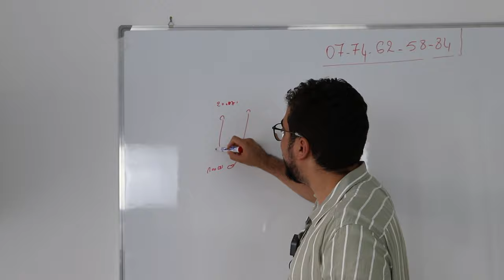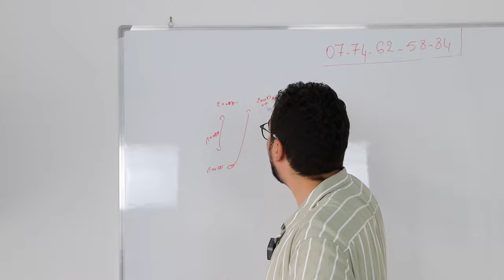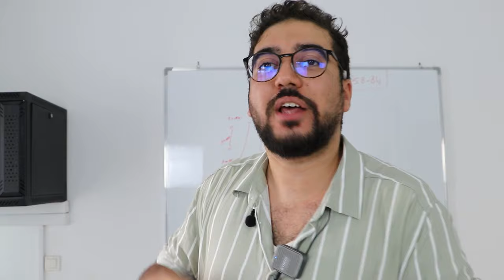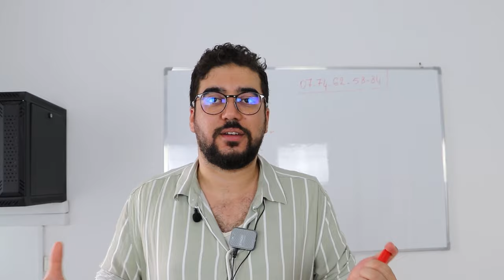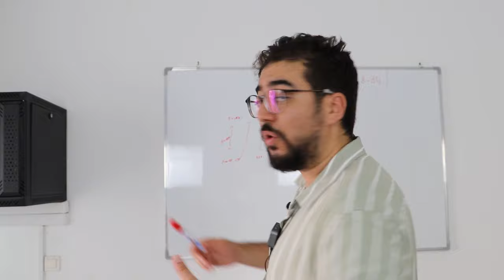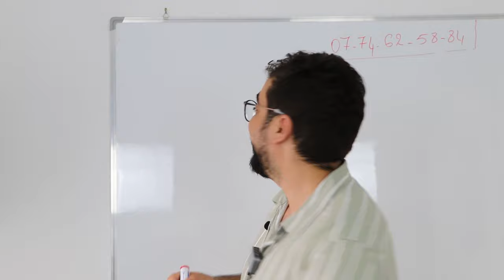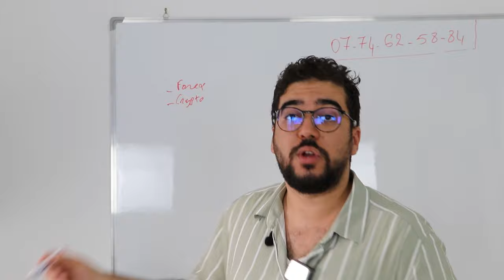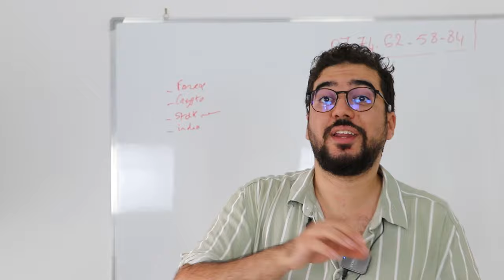دروس التداول للمبتدئين : تعريف التداول و الأسواق المالية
مكتب  MARKET.COM
👉 تقيد فالرابط فصندوق الوصف باش تعيطلك كامليا وتساعدك   لفتح حساب تداول في أحسن بروكر :

DWZLICHALLENGE
👉 بغيتي ندوزليك إختبار شركات التمويل باش تاخد حساب ممول مضمون وبسهولة !

▬▬▬▬▬▬▬▬▬▬ 📞 لمتابعاتي في مواقع التواصل ▬▬▬▬▬▬▬▬▬▬▬

▬▬▬▬▬▬▬▬▬▬▬▬▬▬ 📊 قد تفيدك ▬▬▬▬▬▬▬▬▬▬▬▬▬▬

👉متداول مغربي يتداول على المباشر ويكشف إستراتجيته الذهبية بالمجان !
👉كيف أربح 600$  شهريآ من الفوركس
👉 زيارة مغربي يعمل بفوركس بروكر في قبرص
👉أحسن وأول منصة تداول الفوركس بالمغرب / 2024 BEST FOREX BROKER